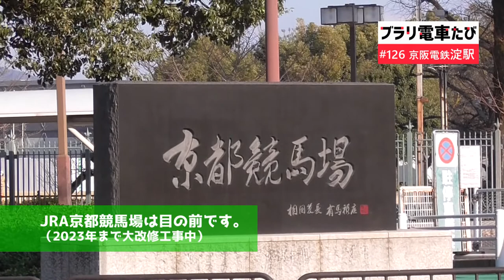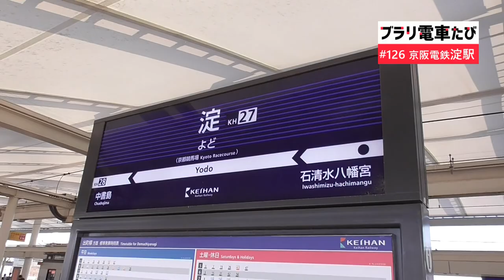【ブラリ電車たび126】京阪電車淀駅～京都競馬場前！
京阪電鉄淀駅です。京都競馬場前で、2011年に高架化されデッキで結ばれました。とてもカッコいい駅になっています。